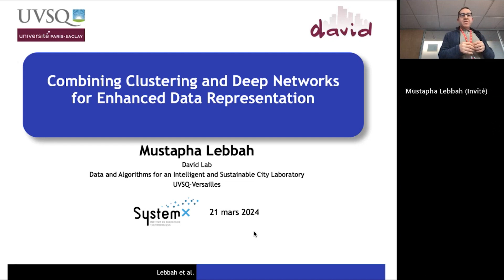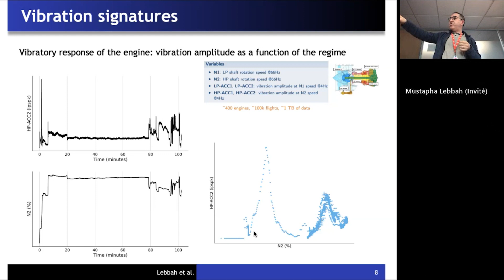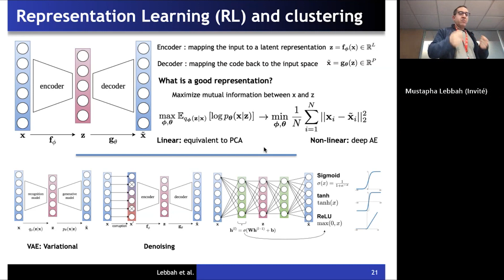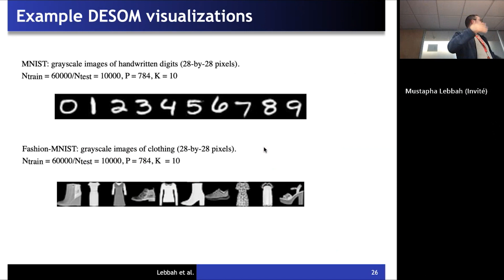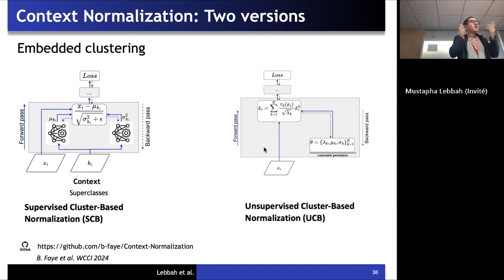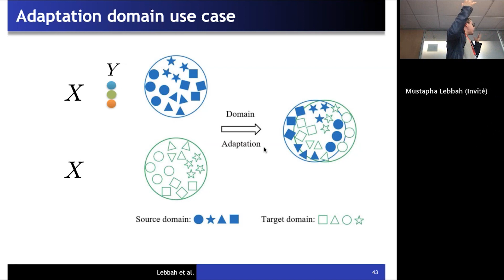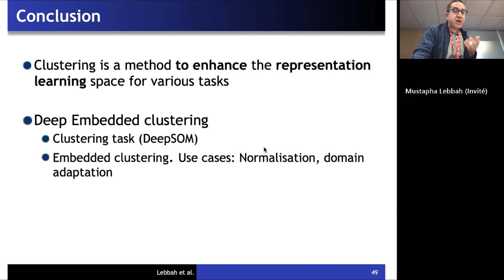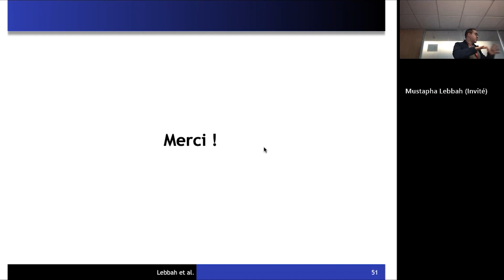Seminar@SystemX - Mustapha Lebbah (UVSQ - Université Paris-Saclay)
Mustapha Lebbah a animé un Seminar@SystemX sur le thème : "Fusion du Clustering et des Réseaux Profonds pour une meilleure Représentation des Données"

🔎 Résumé : Dans cette présentation, nous nous concentrerons sur un domaine de recherche récent dans l’apprentissage non supervisé qui est la combinaison de l’apprentissage de représentation avec des réseaux neuronaux profonds et le clustering de données. Le succès de l’apprentissage profond pour des tâches supervisées est largement établi, mais des recherches récentes ont démontré que les réseaux profonds sont capables d’apprendre des représentations pour améliorer le partitionnement dans leur espace de caractéristiques intermédiaires. En considérant l’extraction des caractéristiques et le clustering comme une seule tâche, ces modèles sont capables d’apprendre des représentations adéquates pour la tâche de partitionnement et surpassent les méthodes en deux étapes où l’extraction des caractéristiques et le clustering sont effectués indépendamment. Cette approche a récemment été étendue à des modèles de clustering qui préservent la topologie, appelés cartes topologiques. Nous aborderons également l’intégration du clustering en tant que tâche conjointe pour améliorer la couche de normalisation des réseaux neuronaux profonds. Des tests numériques sur différents ensembles de données mettent en lumière l’efficacité de ces méthodologies pour diverses applications telles que la classification, le clustering et l’adaptation de domaine.